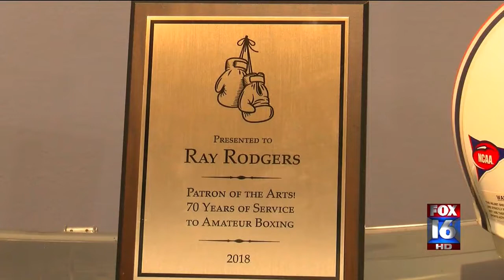Friends speak on the legacy of legendary Arkansas boxer Ray Rodgers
It’s a sad day in the Natural State, as Arkansas Hall of Fame boxer, Ray Rodgers, passed away early Tuesday morning.